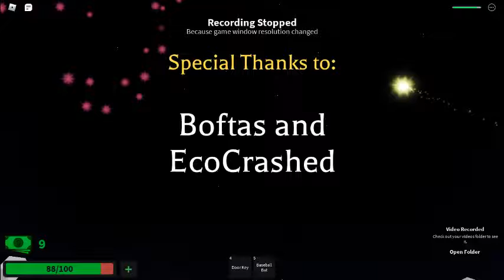Magic Show [Story] ✨ Credits Scene